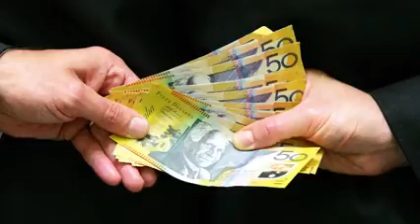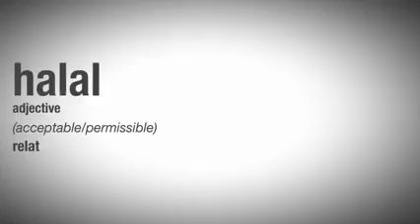What is Halal?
Bianca Britton of NewsCorp Australia explains what Halal is and isn't.